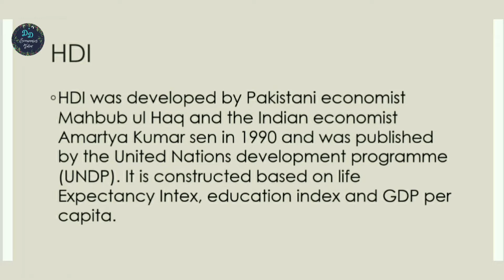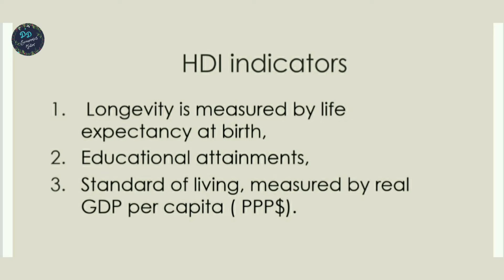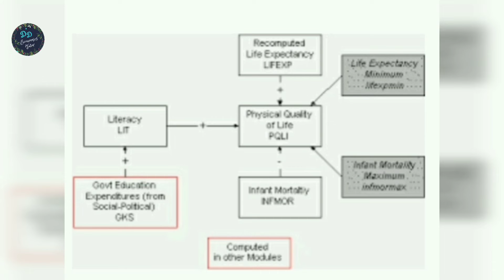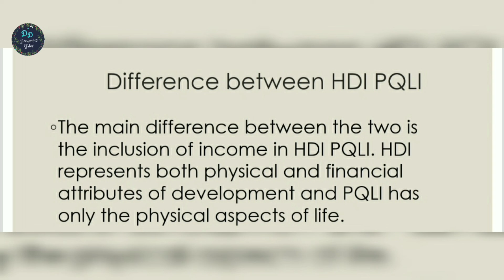HDI (Human development index) & PQLI(Physical quality life index) in Tamil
HDI

PQLI

Difference between HDI and PQLI